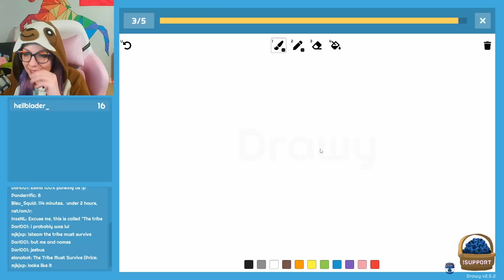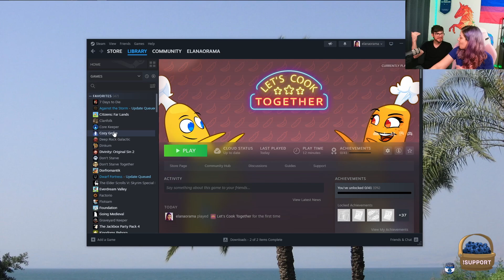Clips from my Live Streams - Doomie Song, Anomaly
SUPPORT:
Enjoy my content? Want to help me make more content??